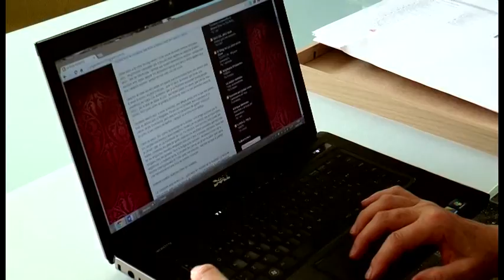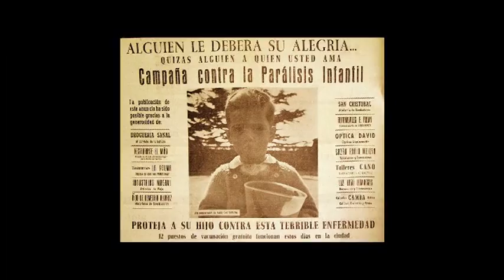Contrast dijous 25-09-2014 de Canal Terrassa